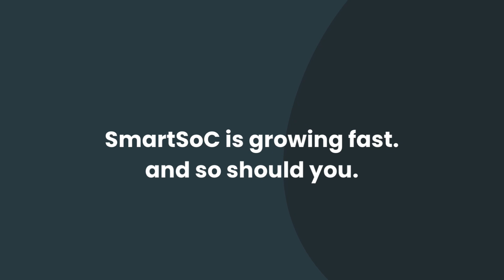SmartSoC: Accelerating the Future of Semiconductors 🌐✨ | From Startup to Industry Leader!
🚀 Explore the fast-paced world of SmartSoC, India's premier Semiconductor company, in our latest video! 🌐

Join us as we take you behind the scenes of SmartSoC, where speed isn't just a preference, it's a way of life. With nearly 40 customers and a team of over 850 dedicated professionals, SmartSoC is setting the benchmark for speed and growth in the semiconductor industry.

Discover how SmartSoC achieved unprecedented milestones, adding two new customers every quarter and expanding its global footprint to eight countries, including India, Finland, Sweden, Korea, Canada, Israel, and Malaysia.

In the face of challenges like the lockdown, SmartSoC defied the norm by adding 250 new employees instead of reducing headcount. Explore the comprehensive semiconductor services SmartSoC offers, ranging from Embedded Solutions, Design Verification, RTL Design, Physical Design, Analog Layout, Emulation and Validation, to DFT Design. The company's commitment to excellence is evident in every facet of its operations.

Meet the dynamic individuals behind SmartSoC's success, who emphasize the company's unique approach of moving fast in small teams, avoiding bureaucracy, and fostering a culture of continuous growth. Hear firsthand from team members who started as interns or recruiters and have now risen to leadership positions, showcasing the company's commitment to nurturing talent.

Witness the journey of SmartSoC through the eyes of employees who have been with the company for around a century collectively. From its humble beginnings as a startup to becoming India's fastest-growing Semiconductor Service Provider, SmartSoC's story is nothing short of inspiring.

Don't miss out on this exclusive look into the world of SmartSoC, where innovation meets speed, and every milestone is a testament to the company's relentless pursuit of excellence. Hit play now and join us on the journey of SmartSoC's remarkable growth and success! 🚀🔧🌍